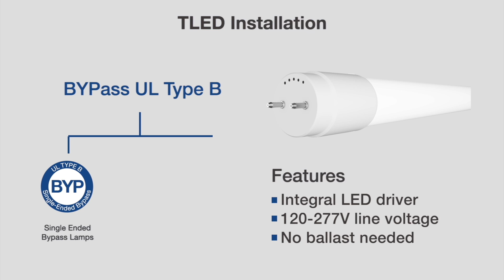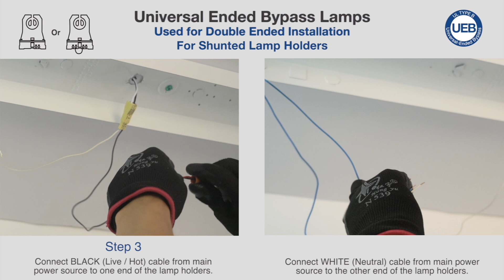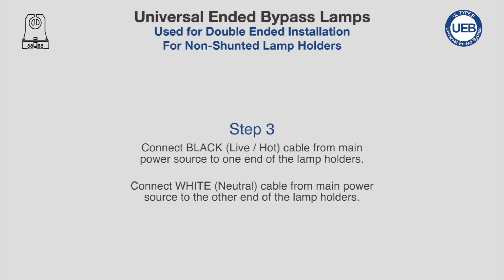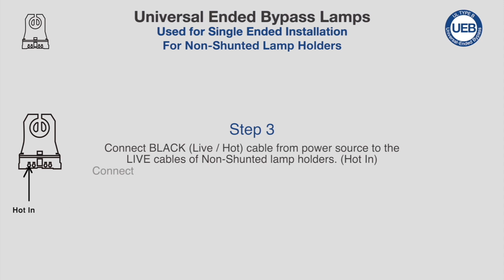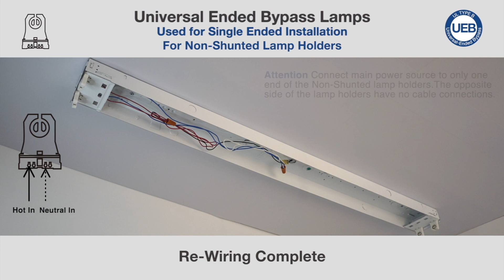Universal Ended Bypass Linear LED Lamps Installation Steps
UEB (Universal Ended Bypass) lamps can be used for both double ended installation and single ended installation, allowing for the maximized installation flexibility. The lamps work with existing shunted or non-shunted lamp holders. No need of changing lamp holders in the field.